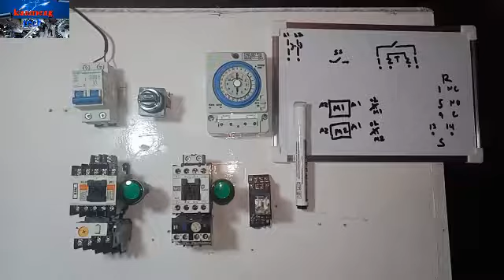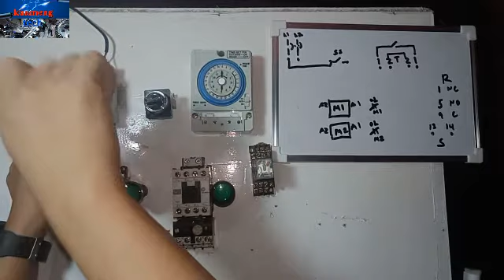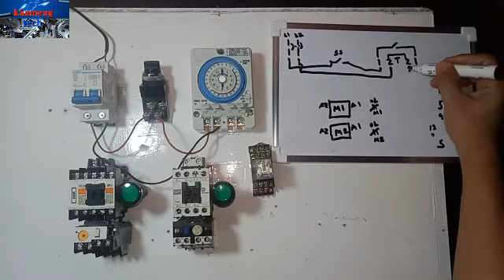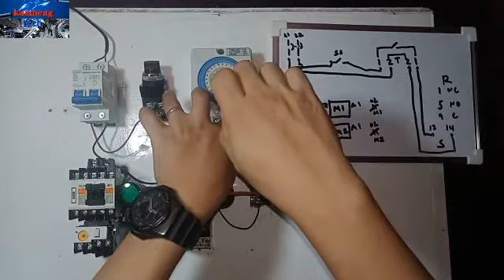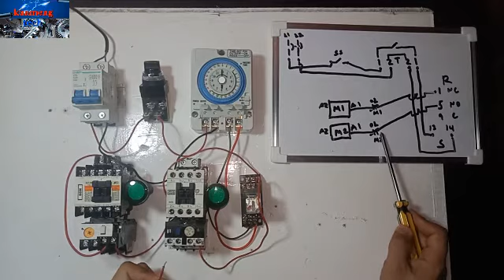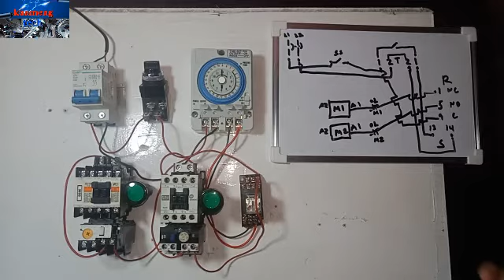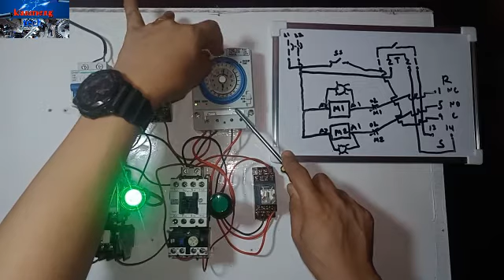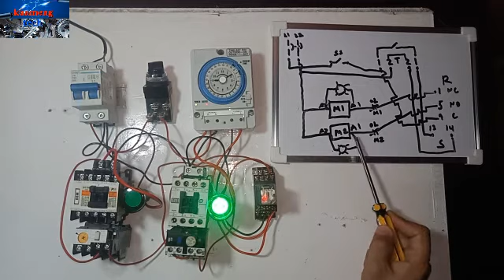Paano magwiring ng 2 motors automatic alternating running 24/7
wiringdiagramofstar-deltamotorstarter
star-deltamotorcontrolwiringdiagram
ladderdiagramofforward-reversemotorcontrol
24hrsclock-timerswitch
how to connect timer switch
how to connect timer
how to connect timer switch with contactor
how to connect timer relay
how to connect timer with contactor
how to connect timer in star delta starter
a timer wiring
how to connect sprinkler timer
how to connect hager timer switch
how to connect digital timer switch
how to connect timer switch to geyser
Paano magwiring ng timer
How to
Paano ang timer
Paano wiring ng 24hrs timer